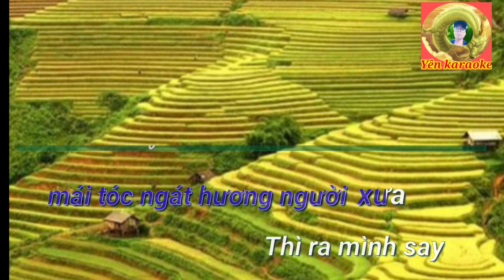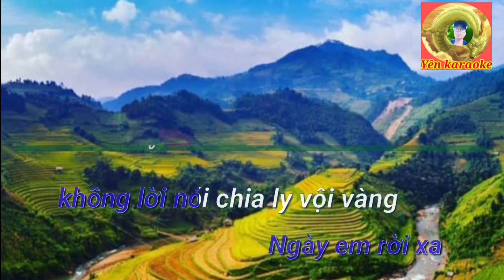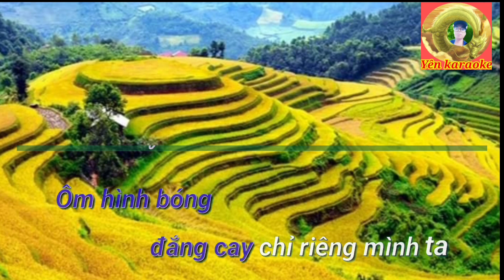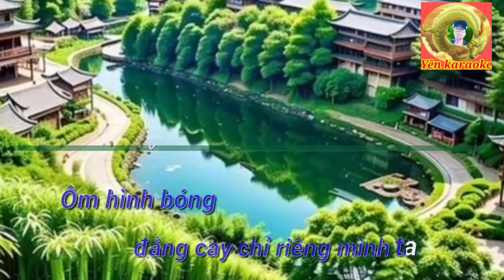karaoke mỗi sáng thức giấc chỉ riêng mình TN nam web yên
web yên 8/9//2023